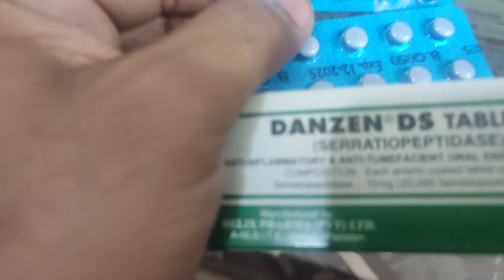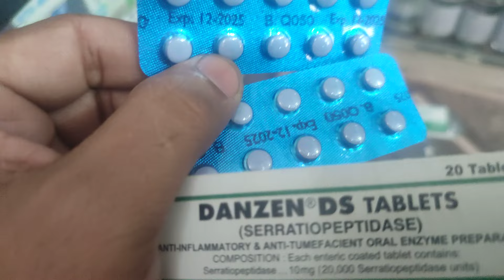Danzen ds tablet use in Urdu|Denizen D's tablet for swelling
is video main ham apko denizen D's Kay baray main malimat daingay